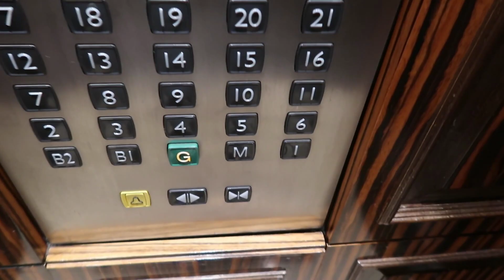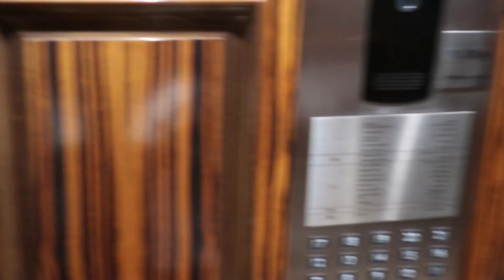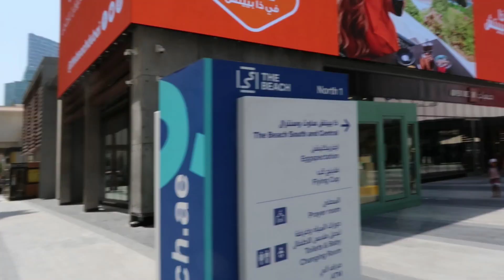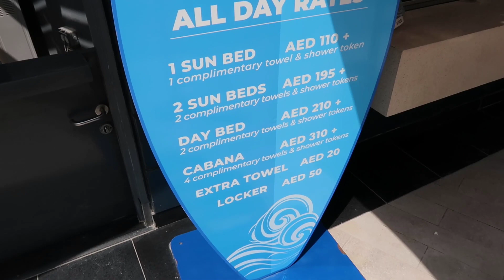DUBAI || JBR BEACH, CRAZY NIGHT OUT, RECONNECTION WITH MY TWIN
That was my second day in Dubai... Wanted to see and do as much as I could!
So after nice breakfast in the Media Rotana went to the public beach JBR Marina... And spent good time with my twin-sister))
Later went out to some bar downstairs and ordered the biggest sausage ever haha))) Next was lounge Trader Vic's with live music and dancers, the night club was for the dessert)))

THANKS A LOT FOR WATCHING! LIKING, COMMENTING!
HUGS & KISSES )